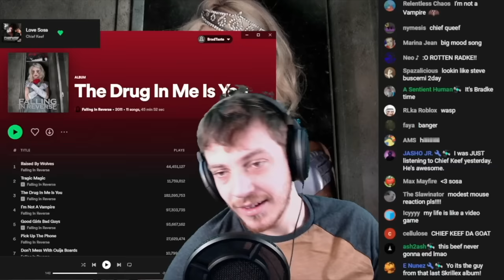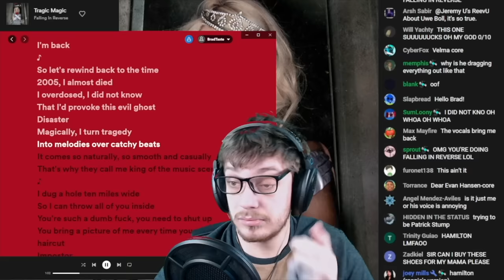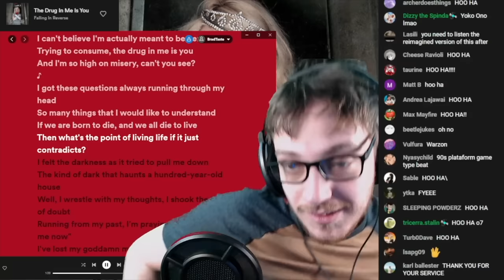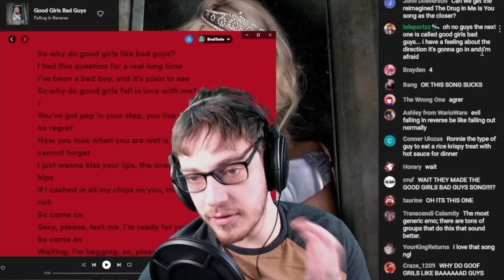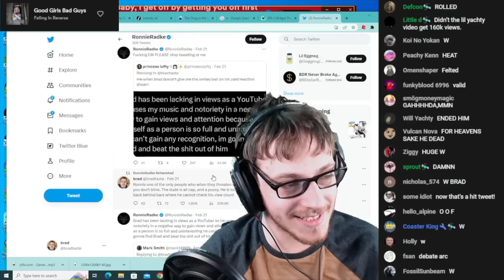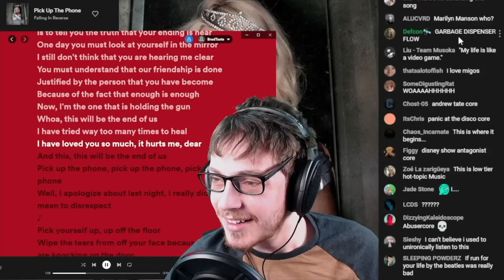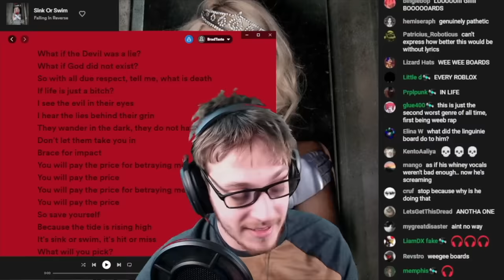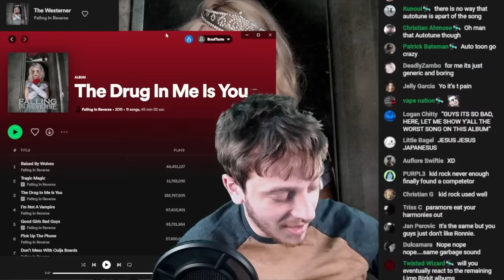The truth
I came clean about everything again, for the second time

TIMESTAMPS NEED TO BE UPDATED

Tracklist:
uhh